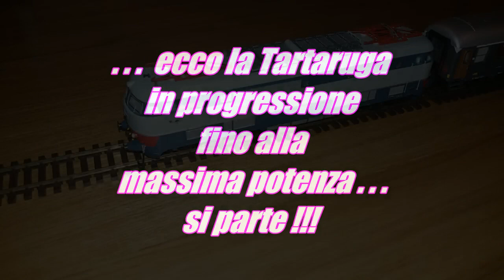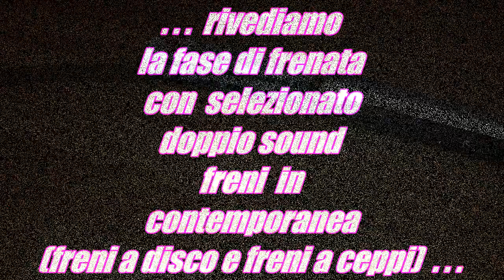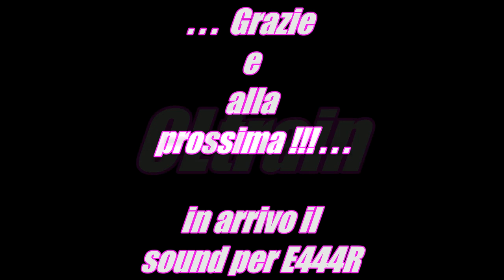Acme E444 005 Sound...quando la Tartaruga accelera!!By CLtrain